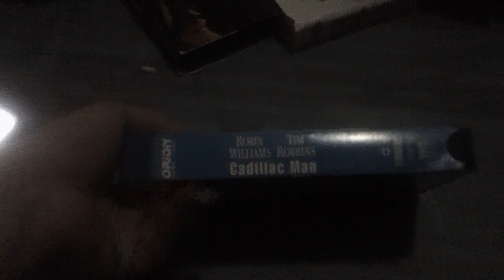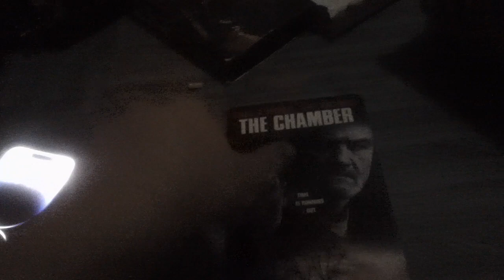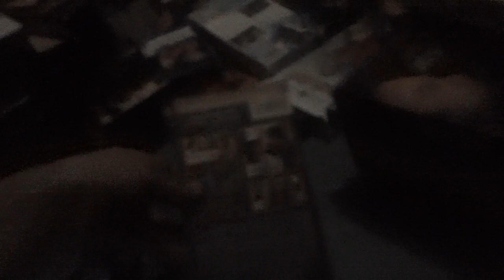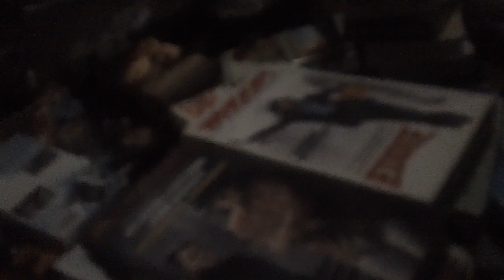Films I'm Going To Watch/Rewatch Before 5/19 (Part 5)